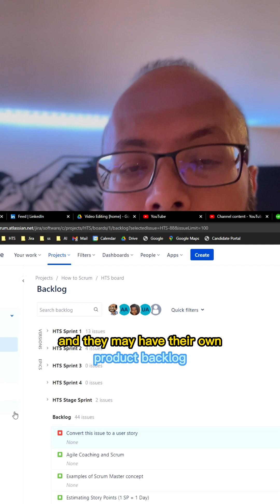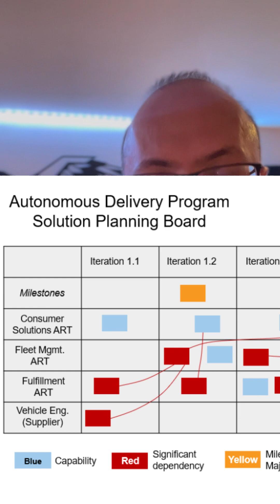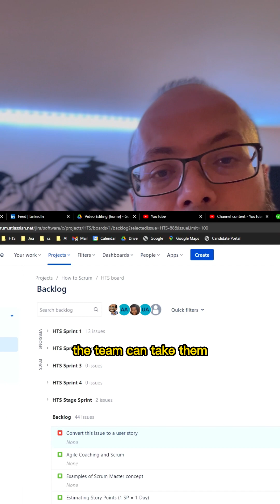Become the best Scrum Master for multi-team collaboration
Operating as a Scrum Master in a multi-team environment! 🚀

In this video, we break down the essentials of working with multiple Scrum teams, making sure your projects run smoothly and efficiently.

🔎 Identifying Dependencies:
Discover the importance of identifying dependencies between teams and how this can be the key to successful multi-team collaboration. We'll share practical tips on how to spot potential bottlenecks and risks, ensuring that your teams stay aligned and agile.

🤝 Collaborating with Other Scrum Masters and Product Owners:
Learn the art of effective communication and collaboration with other Scrum Masters and Product Owners. We'll dive into strategies for fostering a positive environment and techniques for coordinating goals, resources, and timelines.

🛠️ Utilizing Boards and Tools for Tracking Dependencies:
Stay organized and maintain visibility with the right tools and techniques. We'll explore popular options like physical boards, digital tools, and software platforms that can help you track dependencies and monitor progress across multiple teams.

Whether you're new to the role or an experienced Scrum Master looking to sharpen your skills, this video has something for everyone. With our practical guidance and hands-on examples, you'll be able to tackle the challenges of managing multiple Scrum teams with confidence.